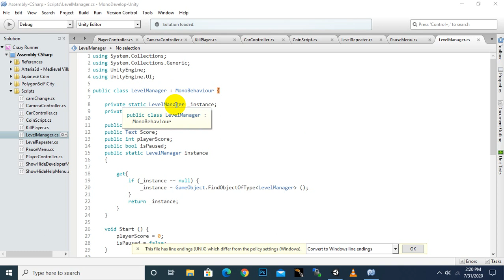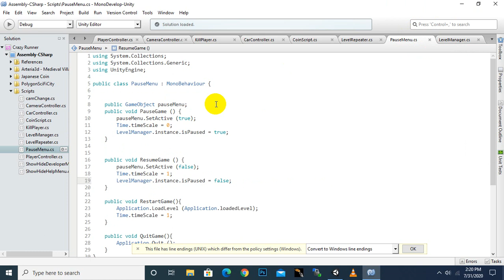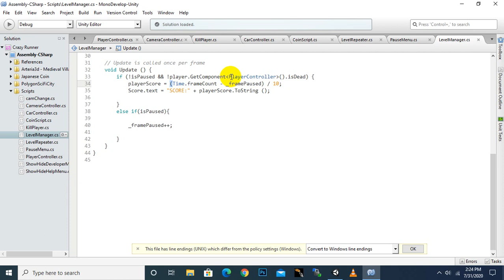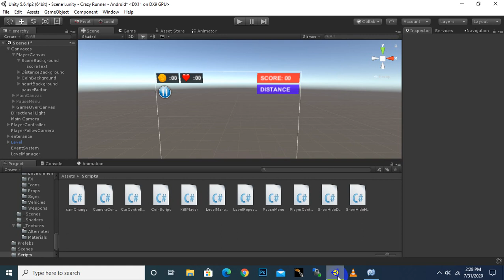Endless Runner Game Course Unity 3d In Urdu/Hindi | #25 Score Paused System On Death Game Over Unity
Endless(Infinite Runner) game for android course in urdu/hindi is detailed course for beginners to advance students. at the end of this course you will develop a complete endless runner game from scratch.